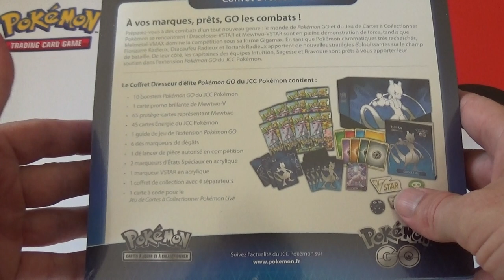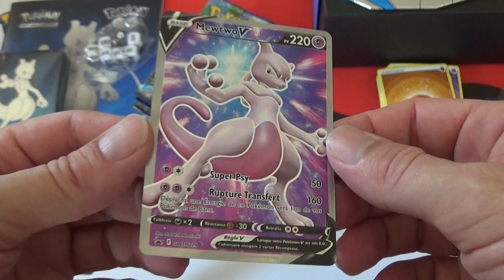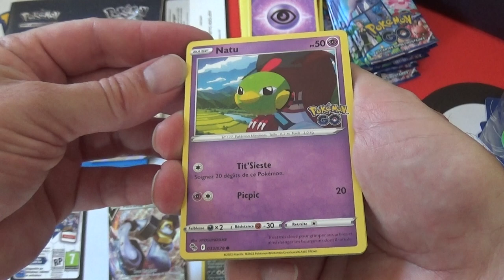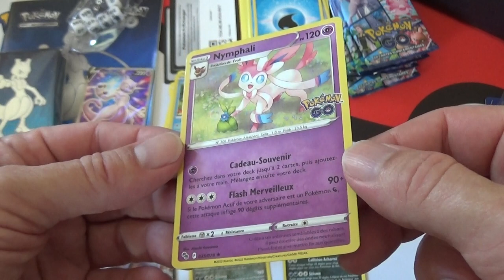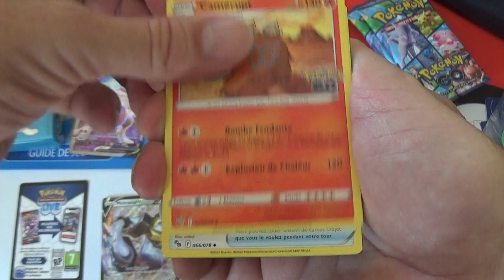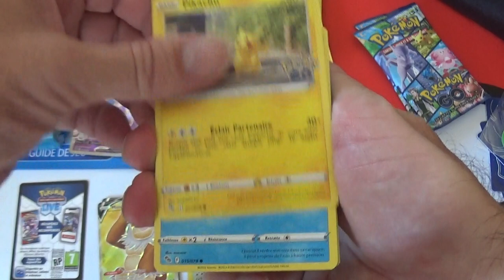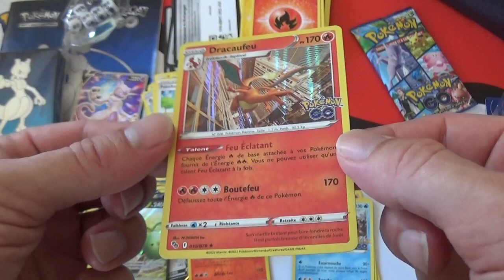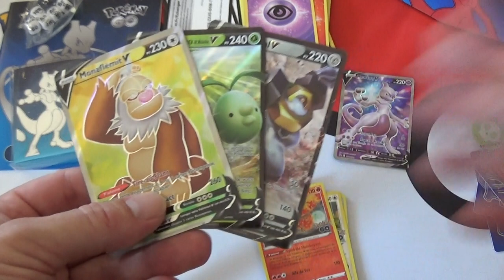Ouverture du coffret Pokemon dresseur d'élite Mewtwo de l'édition EB10.5 Pokemon Go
J'ouvre le coffret Pokemon dresseur d'élite Mewtwo de l'édition EB10.5 Pokemon Go.

Vous saurez tout ce que contient ce coffret en détail.

J'ouvre également tous les boosters trouvés afin de vous faire découvrir les cartes incroyables de cette édition.

Vous trouverez la vidéo d'analyse, cotation et rentabilité de cette ouverture au lien ci-dessous :